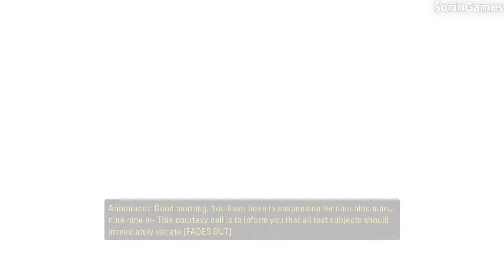Portal 2 Walkthrough Chapter 1: The Courtesy Call (HD,60fps)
7:40 Chamber 00/19
8:38 Chamber 01/19
9:54 Chamber 02/19
12:28 Chamber 03/19
13:19 Chamber 04/19
14:27 Chamber 05/19
16:10 Chamber 06/19
17:21 Chamber 07/19
18:58 Chamber 08/19
29:04 Chamber 19/19

"Portal was a test-bed. Portal 2 is a game."
—Doug Lombardi

Portal 2 is a first-person puzzle video game developed and published by Valve Corporation. It was released on April 19, 2011, for PC, PlayStation 3 and Xbox 360. Portal 2 is a sequel to Portal as well as the first game created by Valve to be rated E10+, compared to the M rating of all of their previous titles excluding the first Portal game and the original Day of Defeat, which were rated T.

Game played on PC at 1080p/60fps with all settings maxed out.